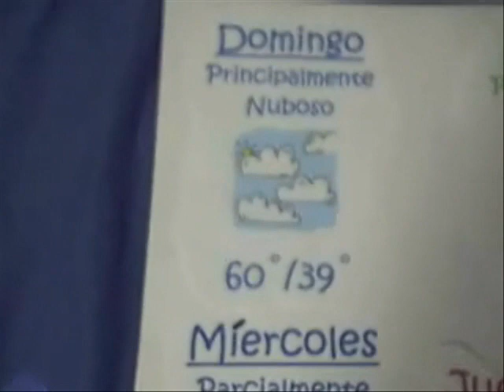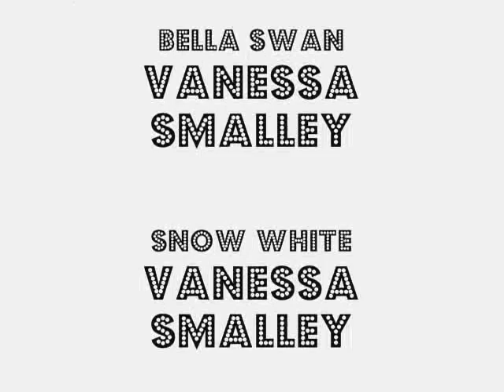pronostico proyecto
a weather report... in spanish(sort of)!
for spanish 3 class. :)